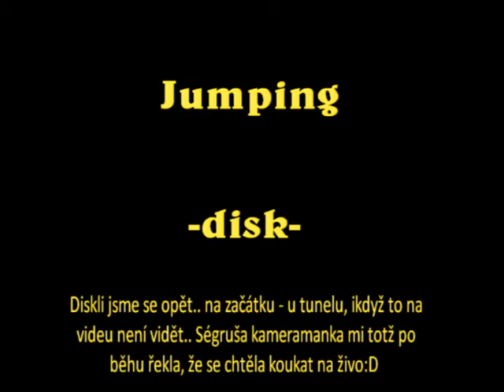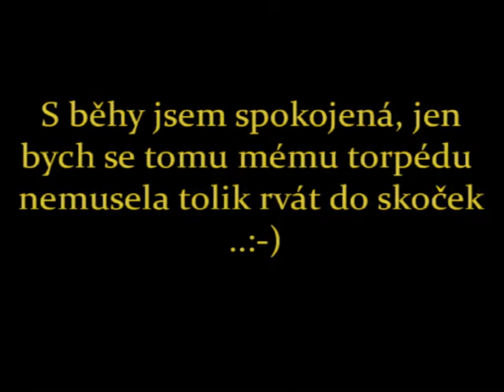Sárovecký Fin Cup 25.8.2012 AMY